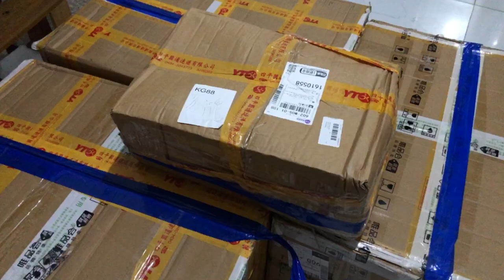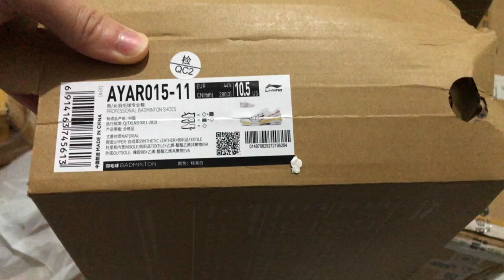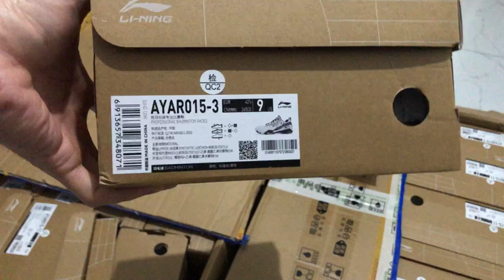Siêu Phẩm Giày Cầu Lông Lining Cao Cấp | Có Tiền Chưa Chắc Đã Mua Được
Khuyến mãi trên 30% giày cầu lông Lining cao cấp - Lining Shi Yu Qi - Lining AYAR015 phiên bản mới nhất - sản xuất 2024. Hàng siêu hiếm không có tại Việt Nam. Cam kết hàng chính hãng, chất lượng, bảo hành 1 tháng.
+ Đặt hàng nhắn tin qua Zalo: 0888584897

khách muốn được Hùng tư vấn chọn mua giày cầu lông, vợt cầu lông, phụ kiện cầu lông, thiết bị bảo vệ, hỗ trợ khi tập luyện cầu lông (thể thao)... có thể lựa chọn 2 cách sau:
1. Nhắn tin qua số Zalo: 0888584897 (vui lòng không gọi nếu không cần gấp)
2. Nhắn tin qua mesenger facebook bằng cách bấm vào đây
- Theo dõi ngay trang Fanpage Facebook chính thức "Sport Hùng Badminton" với hơn 48.000 follower

"Sport Hùng Badminton" là kênh livestream trực tiếp và quay lại video các giải đấu cầu lông hàng đầu Việt Nam từ giải phong trào đến chuyên nghiệp.
✔️ Kết hợp với các vận động viên cầu lông hàng đầu quay video hướng dẫn kĩ thuật cầu lông cho ace đam mê.
✔️ Chia sẻ các kiến thức, kinh nghiệm tập luyện và thi đấu cầu lông, kinh nghiệm chọn giày, vợt cầu lông chính hãng, chất lượng và phù hợp.
✔️ Chuyên săn khuyến mãi các thương hiệu lớn, để mang đến cho người chơi những sản phẩm cầu lông chính hãng, chất lượng, với mức giá ưu đãi nhất.
✔️ Giải đáp các mong muốn và vướng mắc người chơi cầu lông gặp phải trong quá trình tập luyện và thi đấu cầu lông.

👉 Bấm "Đăng Ký" ngay để nhận được những giá trị bổ ích từ đội ngũ của "Sport Hùng Badminton" nào ♥